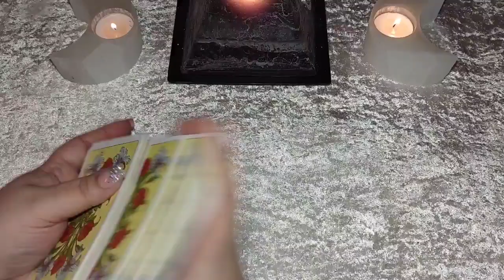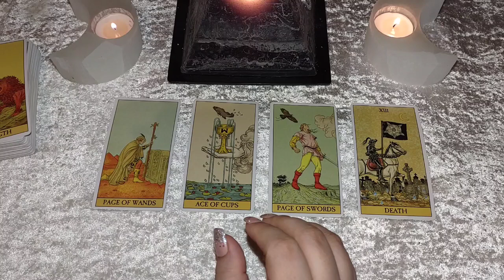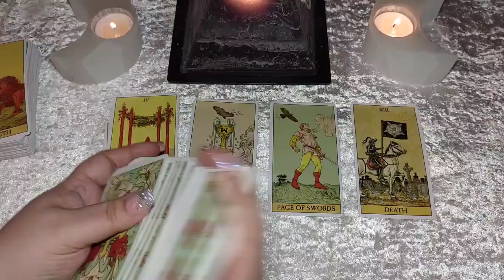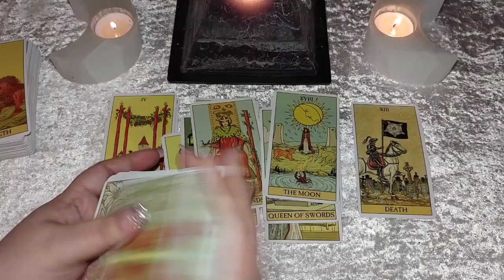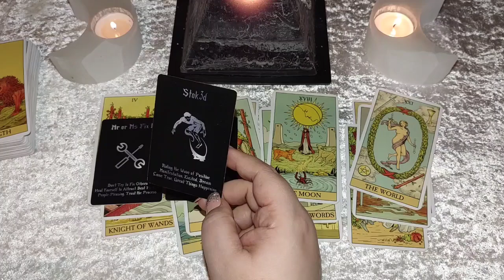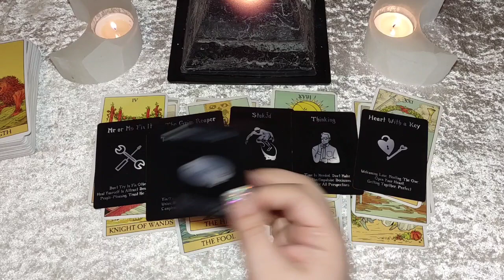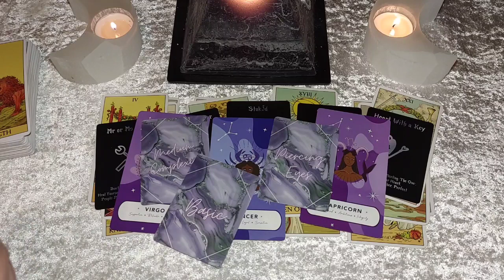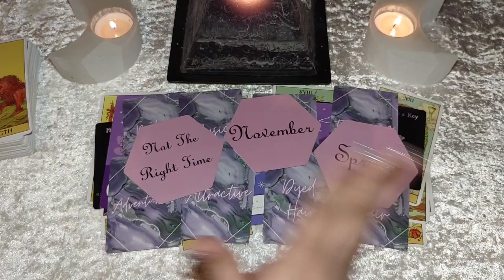Virgo ♍ | YOU HAVE A LOT TO OFFER & THIS PERSON IS FANTASIZING ABOUT YOU 👀😉💕